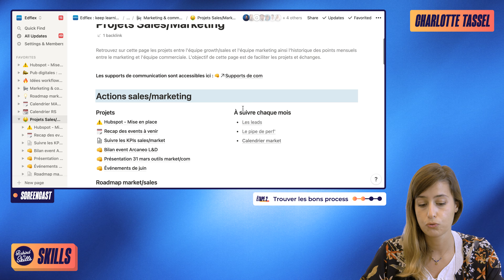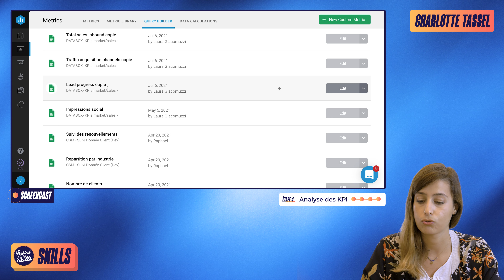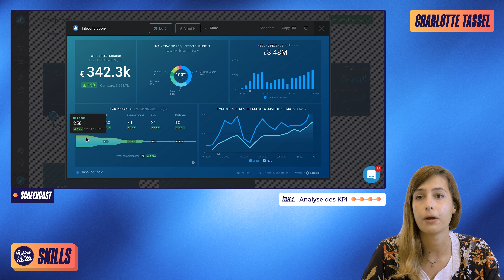Sales et Marketing : process pour générer des prospects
Comment se former ? Se former est devenu un besoin essentiel depuis que les métiers sont en constante évolution.  On croise la data, on fixe les kpi’s et on se forme : autodidacte ou en organisme.

On donne un point en plus pour être sur le même outil que nous : Notion.

00:00 : Introduction

00:28 : C'est quoi ta problématique ?
00:46 : C'est quoi les grandes étapes ?
01:32 : Quels outils tu vas utiliser ?
01:47 : En vrai, c'est chaud ?

02:00 : Trouver les bons outils
02:37 : Trouver le bon process

03:42 : Entretenir les liens humains

04:12 : Analyse des kpi's

06:32 : C'est quoi les résultats avec ton Skill ?
06:47 : Un conseil après-Skill ?
07:06 : Un dernier mot pour la fin ?

🌐 SUIVEZ-NOUS !